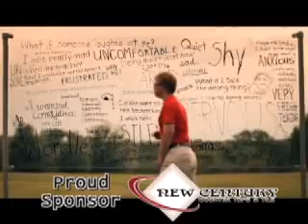Special Olympics New Century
The summer of 2012 we teamed up with Special Olympics to raise awareness.